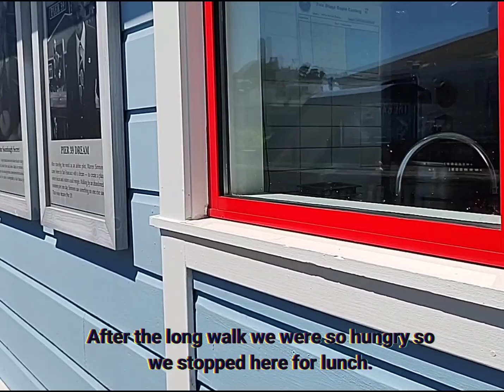Final Day in San Francisco CA (pasyada) Touristy Place | Then Heeded Back to Vallejo Port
A very tiring day with us walking around the San Francisco tourists district. I hope that you enjoy watching as if you were there with me seeing what it is like being in SF.